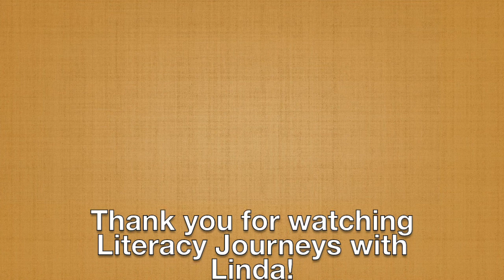From Scraps of Paper to a Bestselling Memoir: A Literacy Journey that Reinvented Vivian Gibson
Vivian Gibson says she accidentally became an author in her retirement. Scraps of paper she sifted through after her mother passed away eventually became an award-winning memoir. In her memoir, The Last Children of Mill Creek, she tells about how she grew up in a segregated, but thriving community in St. Louis that no longer exists. It was razed when she was a child to build a highway. Highways take us on journeys, and in this video you'll hear about Ms. Gibson's literacy journey along a highway filled with nurturing people who saw her potential.

What is this series about?
In the "Literacy Journeys with Linda" video series, you will hear from a wide range of people who have made literacy, that is, the act of reading and/or writing, a vital portion of their lives. Many people around the world are illiterate, and I hope this series can bring awareness to this issue and spark change. Why? Because Literacy is Liberation! It takes you higher.
Timeline:
0:00    Start
1:14    Vivian Gibson describers her book, The Last Children of Mill Creek
3:06    Early childhood literacy experiences in a segregated community
12:03  Parental support for literacy
13:45  How Vivian Gibson became a writer
22:24   Ms. Gibson's new life as an author

Resources for Vivian Gibson

Ms. Gibson's  LinkedIn profile

Thumbnail created on Canva.com and Adobe Photoshop by Linda M. Mitchell aka Literacy is Liberation!

Whom shall I interview next? You? Or someone you know?